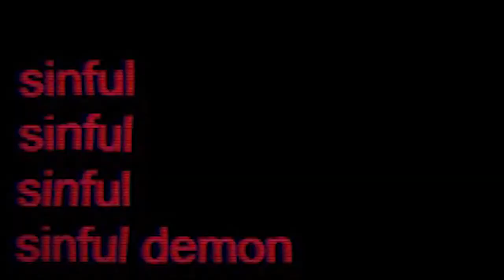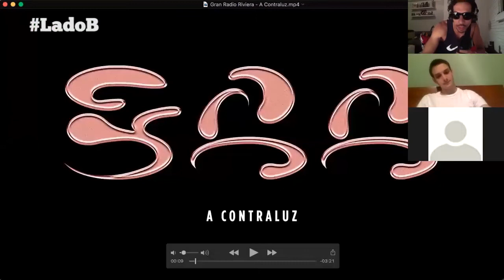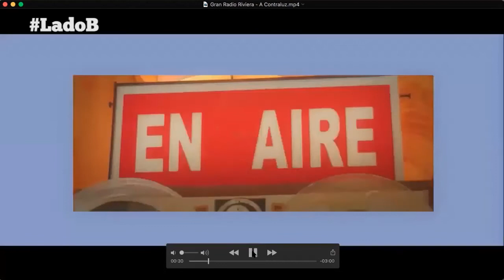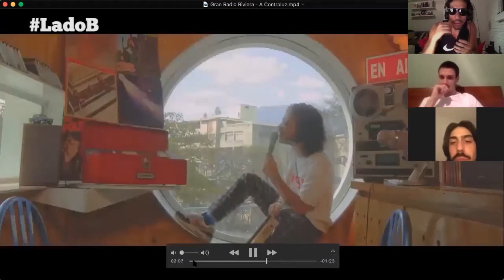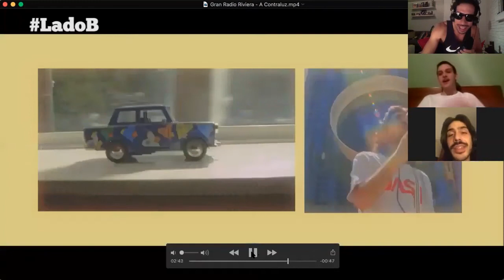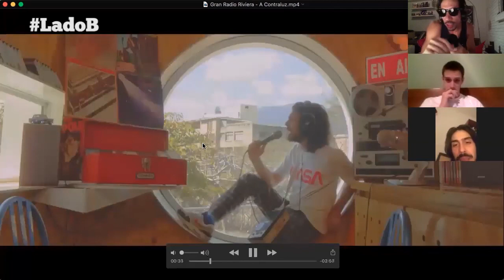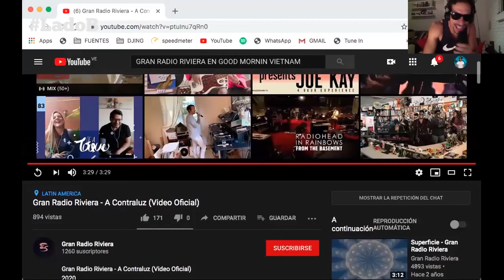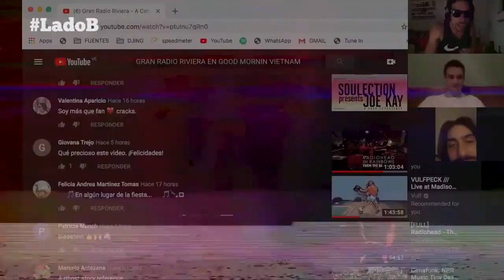LadoB | Entrevista a Gran Radio Riviera | (06/05/2020)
En este episodio de Lado B, Manuel González Cárdenas entrevista a la agrupación venezolana Gran Radio Rivera por su nuevo sencillo promocional "A Contraluz".

LOCUCIÓN:
Manuel González Cárdenas (@medicendata)

INVITADO:
NOMBRE DEL INVITADO, ESPECIALIDAD Y USUARIO DE INSTAGRAM  (Esta última información suelen decirla al final de la entrevista)

PRODUCCIÓN:
Valeria Suárez (@valeriasrzg)

ASISTENCIA DE PRODUCCIÓN:
Horacio Abreu  (@horacioabreu_)
Carlos Carreño (@carloscarrenio)

EDICIÓN Y MONTAJE:
Andrés Graffe